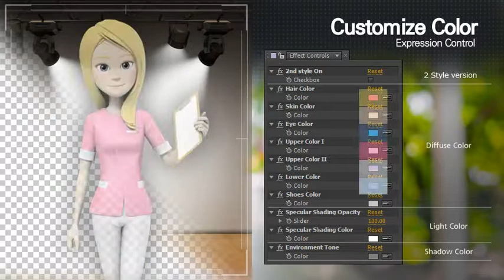Presentation With Cathy: Medical Uniform After Effects Project Template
The Clean & stylish character lip-syncs and presentation to your voice. Flexible movements and images presented by the characters exert a strong pull for viewer. This full 3D character can simply join your project. With only After Effects.

Customize the color of the character as you want. And create natural character action by combining motion, setting the timing and lip-syncing according to the voice audio. This whole thing is Simple, Easy, Fast!